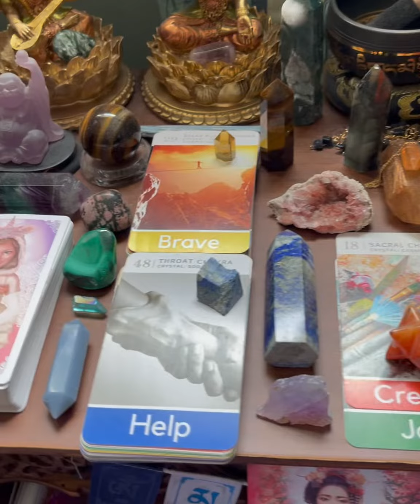How to use my Bliss Cards & Book …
Just a wee video on using my Bliss Cards & Book on your altar, for the lunations or just as daily inspiration.
you can find my printed book and deck on my
or read my Bliss Book on the Kindle!